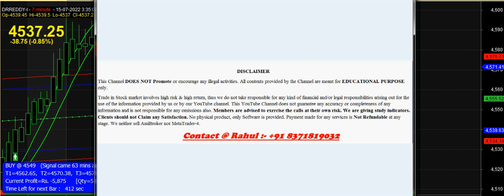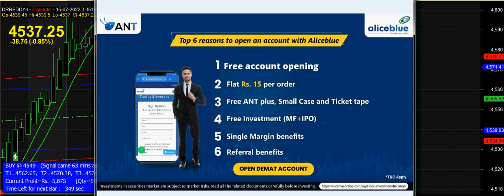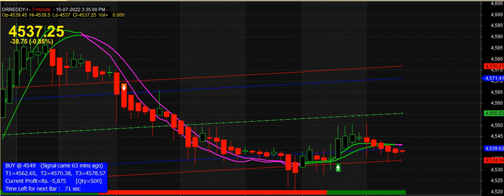INDIAN STOCK MARKET BEST BUY SELL SIGNAL SOFTWARE FOR BEGINNERS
In this video I am Going to explain howtowork on indianstockmarket with buysellsignalsoftware .